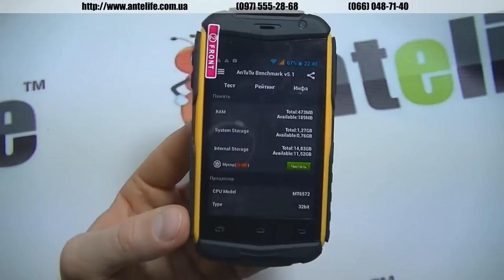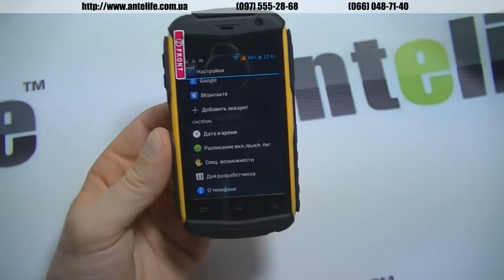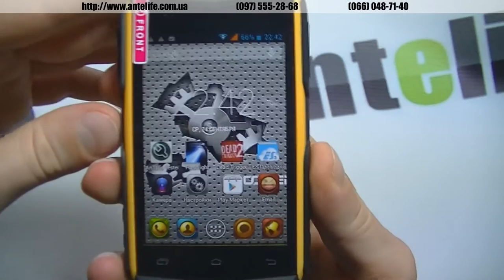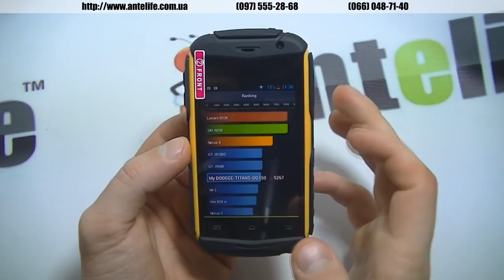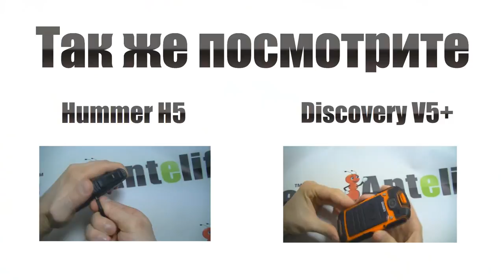Doogee DG150 MTK6572 IP67 обзор смартфона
В нашем интернет-магазине также появляются и дешевые китайские защищенные смартфона, как Doogee DG150, который стоит всего 100-110 баксов в нашем магазине. На первый взгляд это действительно защищенная модель, однако после рассмотрения заднего крепления и довольно заметного люфта на крышке можно сделать вывод, что в воду лучше дуги не опускать, иначе он наберет в себя довольно много водички.

В целом про смартфон можно сказать следующее – это недорогой довольно крепкий смартфон, с хорошим корпусом, внутри него нормальное железо, можно будет поиграться в современные игры и выполнять многие другие задачи – это не проблема. Однако, если вам нужен действительно защищенный смартфон от воды, то лучше не покупать Doogee DG150, так как он в этом плане будет не очень.